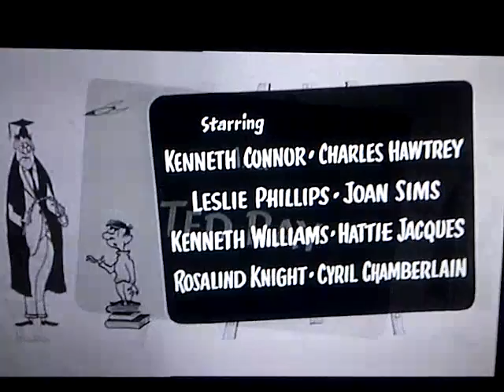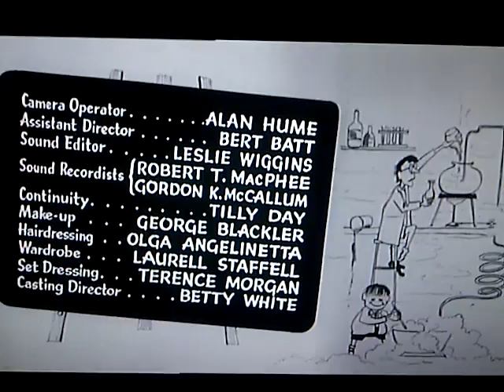Carry On Teacher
Carry On Teacher- 1959- Theme Tune